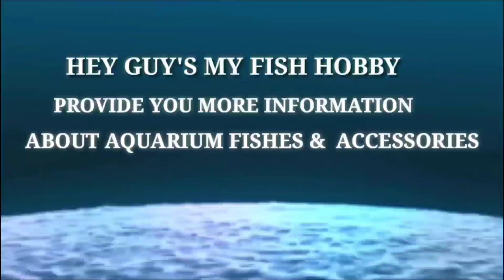Top 15 Most Beautiful Oscar Fish 2021